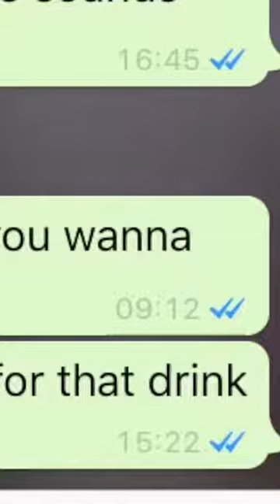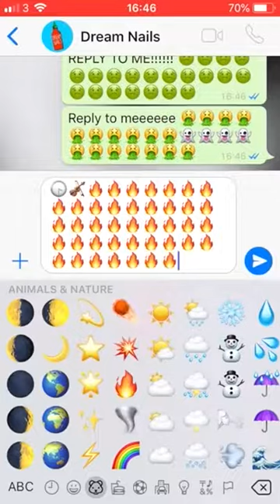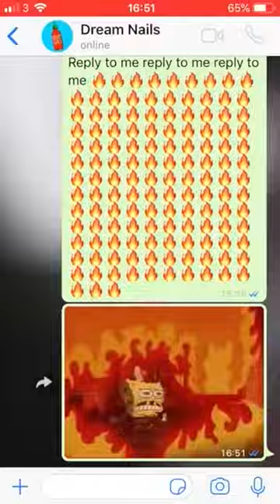Dream Nails - "Text Me Back (Chirpse Degree Burns)" [OFFICIAL VIDEO]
THIS VIDEO WORKS BEST FULL-SCREEN ON A PHONE!

Chirpse is London slang for flirting / chatting up. This is a song about the agony of being ignored by someone you're chirpsing.

Under exclusive license to Alcopop! Records. Unauthorised hiring, lending, public performance and broadcasting of this recording is prohibited or forever be hexed.
Produced, mixed and recorded in Liverpool, UK by Tarek Musa at Bungalow Beach Studios. Additional backing vocals recorded in London, UK by Alex Mackenzie at Rainy Studios. Mastered by Mike Cave at Loft Mastering. Artwork by Genie Espinosa geniespinosa.com
Text Me Back written and recorded by Dream Nails. Video made by Anya Pearson (Dream Nails).

LYRICS:

Her name was Kitty
She was kinda pretty
We met at a party
I think she really liked me
But now I'm lonely
Me and my phone we,
Are feeling kinda needy
Did she ghost me?

Text me back x4
Chirpse Degree Burns x3

Reply to me
Acknowledge me
Validate me
Or just date me
Reply to me
I'm feeling lonely
Validate me

Two blue ticks
Two blue ticks
First it was a kiss and now it's
Two blue ticks x2

Reply to me
Acknowledge me
Validate me
Reply to me
I'm feeling lonely
Validate me

Don't make me double text you
It's been 24 hours
and I'm gonna press send
on another frikken text
I'm better than this

Reply to me (Chirpse Degree Burns) x7